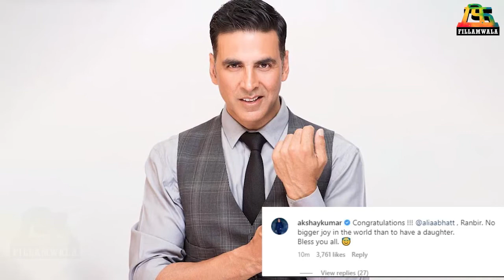Alia Bhatt and Ranbir Kapoor Interesting Facts | Fillamwala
आलिया लग्नावेळी सुद्धा प्रेग्नंट होती का? आणि सोशल मिडियावर अशा बऱ्याच चर्चांना उधाण आले.